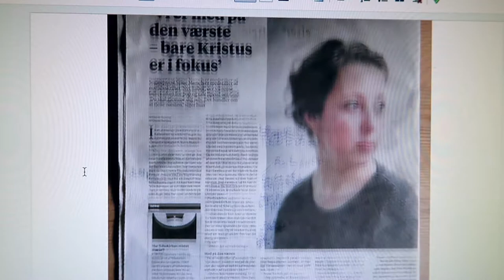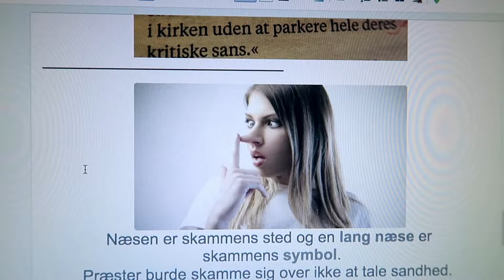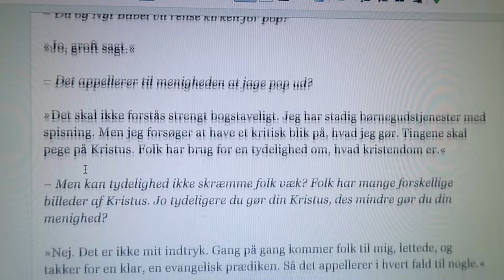KØBENHAVNS DOMKIRKE - PRÆST AFSLØRER SNYDETRICKS